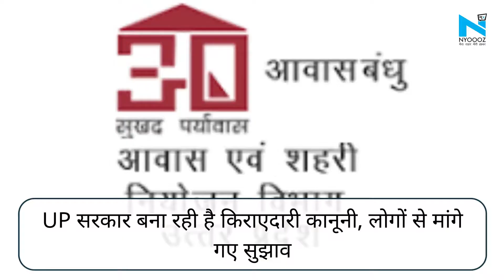NYOOOZ Podcast: UP में 4 लाख नौकरियां, बनेगा किराएदारी कानून, Rahul-Akhilesh पर हमला, Yogi का प्लान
NYOOOZ Podcast में आपको मिलेगी उत्तर प्रदेश की बड़ी खबरें, राजनीति-अपराध हो या शिक्षा-त्योहार- क्या कुछ हो रहा है यूपी में, जाननें के लिए सुनिए NYOOOZ Podcast..